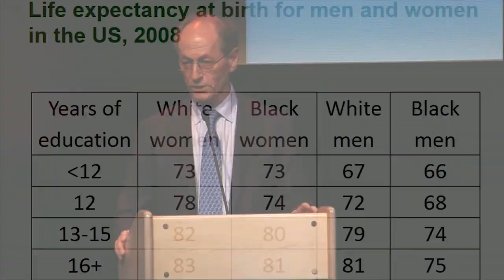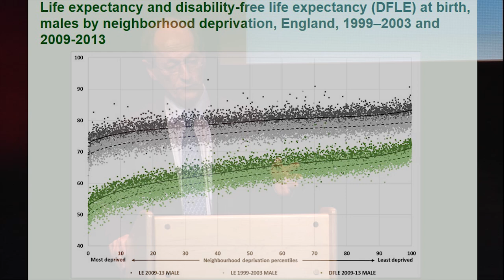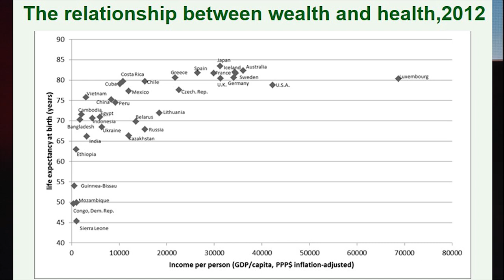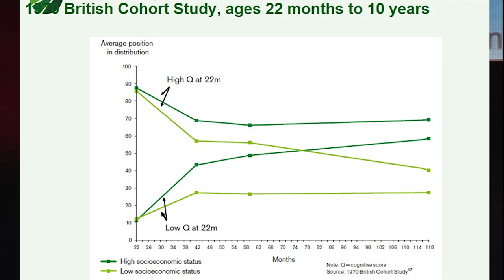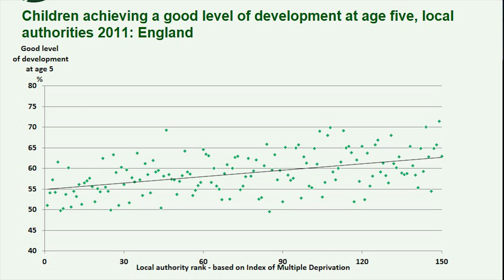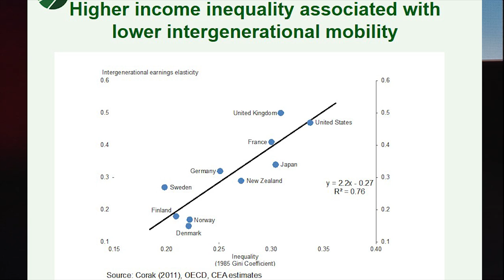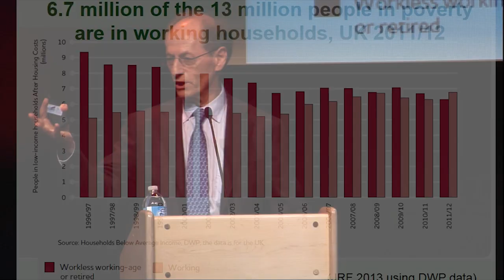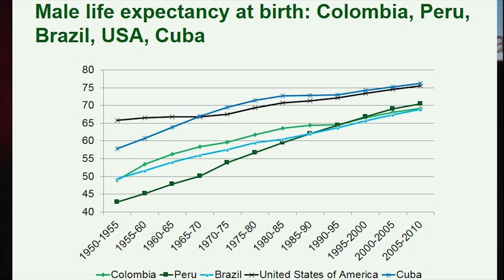Close the Health Gap | Michael Marmot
"If you're smart and poor it's not enough. Poor will put you down. If you're rich and dumb, hang in there."

Sir Michael Marmot is the global guru of health equity, and the social and economic determinants of how we live, and when we die.

"We have to make common cause. The poor are part of us and we're all part of society."

Sir Michael's new book The Health Gap provides both a solid foundation for understanding the most significant sources of our health, and a thorough investigation of the most current and immediate challenges all over the world

Closing the Gap: Action for Health Equity | April 3, 2016 | Canadian War Museum, Ottawa.